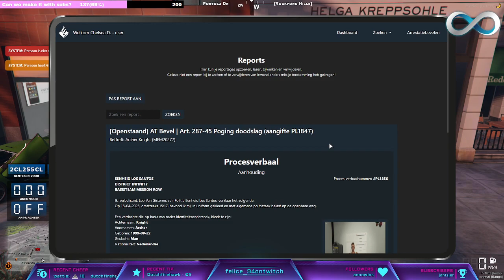InfinityRP | Chelsea Dekker. Surveillant bij de politie! 12 uur Stream! !infinit (Part 1/2)